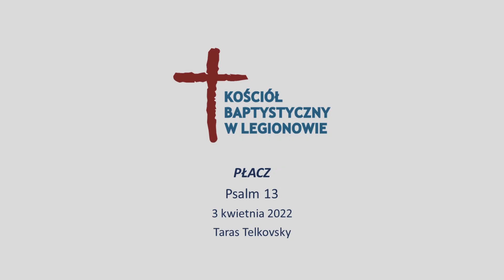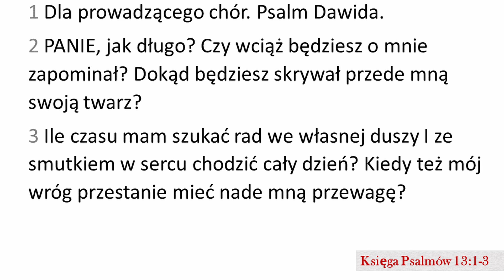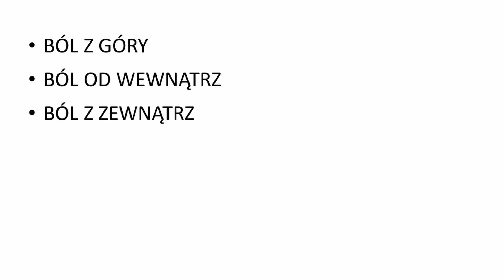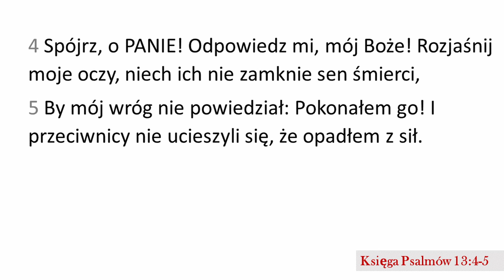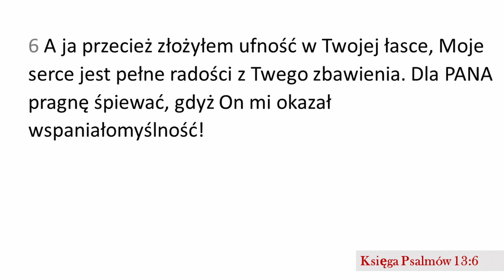Płacz - kazanie, Taras Telkovsky, 2022.04.03